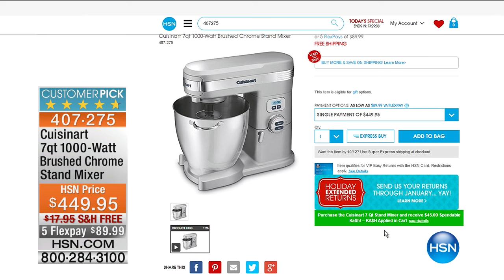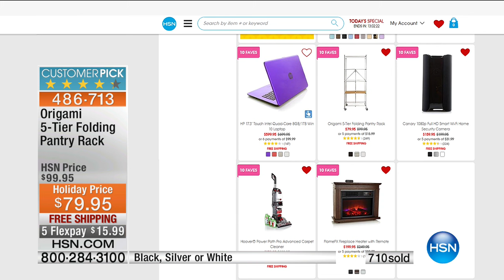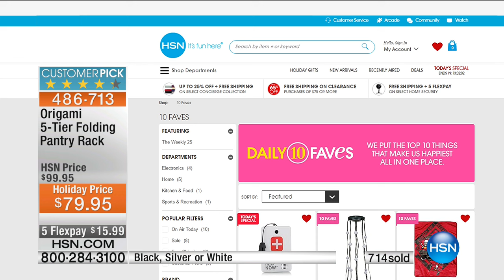HSN | Kitchen Essentials featuring Staub Premiere 10.10.2016 - 10 AM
Everything you need for the perfectly stocked kitchen featuring Staub